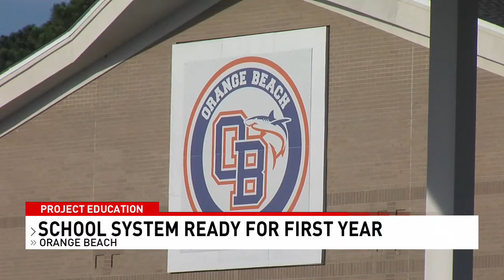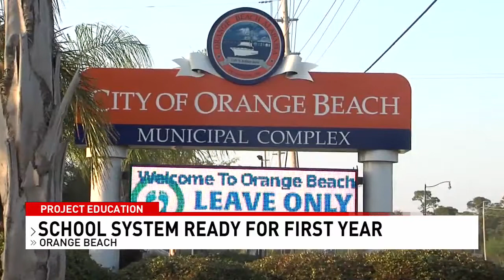Orange Beach City Schools prepare to welcome students for first time - NBC 15 WPMI